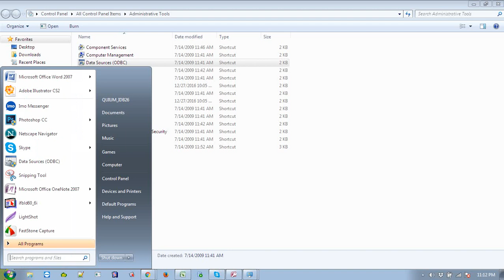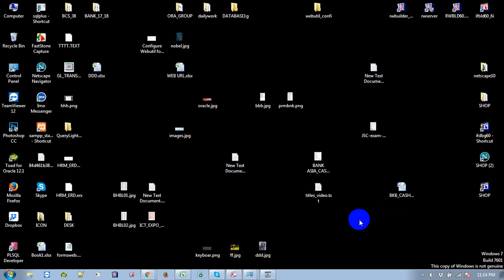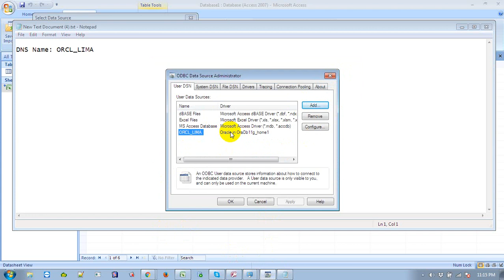How to Connect Microsoft Access to Oracle Database 11g | Muhammad Abdul Quium (V-37)